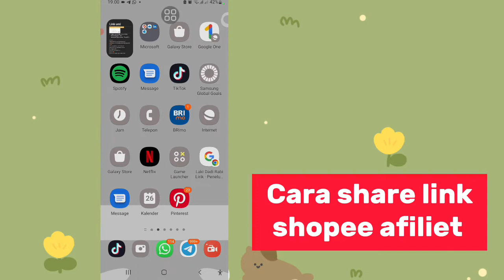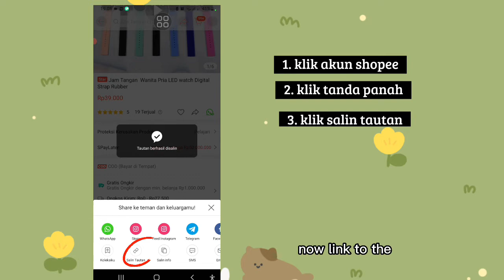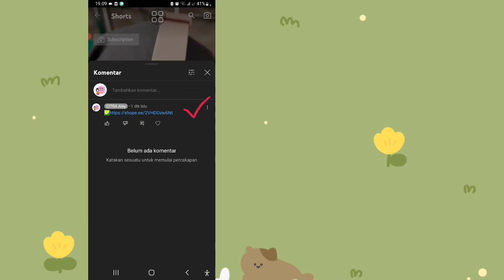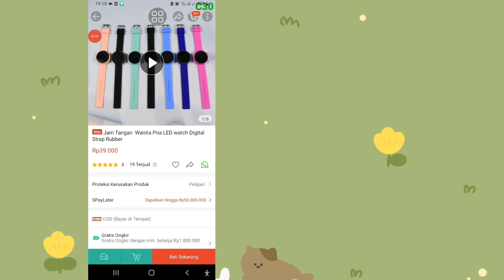cara share link shopee afiliet ke youtube short//